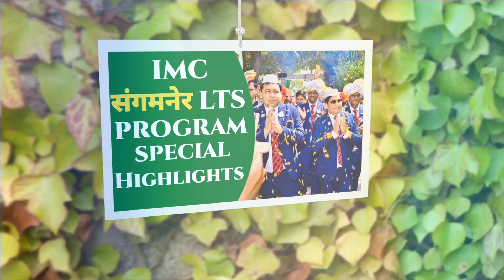IMC Sangamner LTS Program By Team Champion | Special Highlights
In this video we will know about IMC latest highlights of sangamner leadership training program 2023-24. This training program is organised by Team Champion.